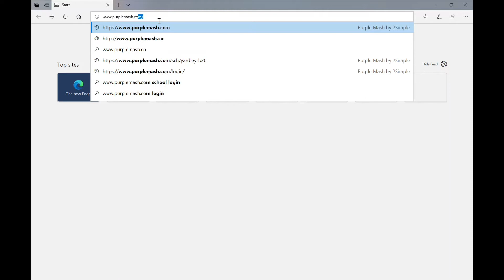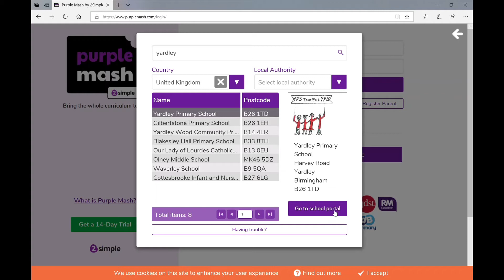Purple Mash Video 1 - How to access Purple Mash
This video will show you how to access and log in to Purple Mash.